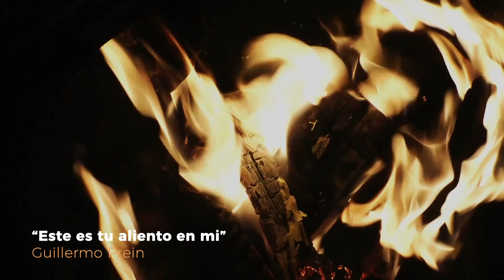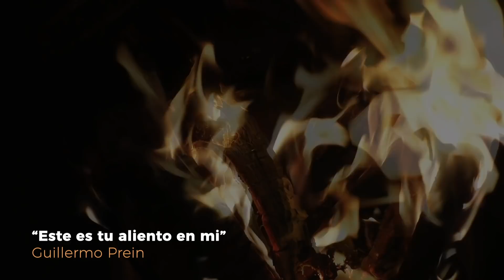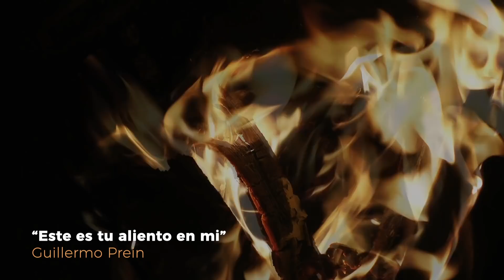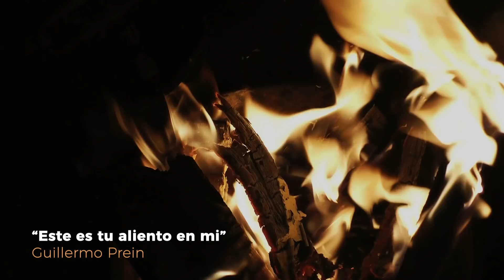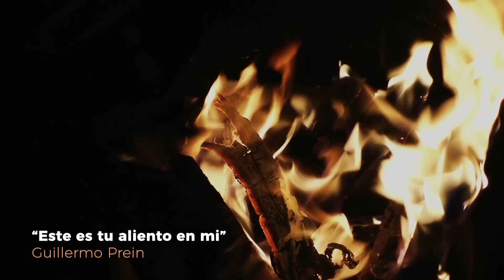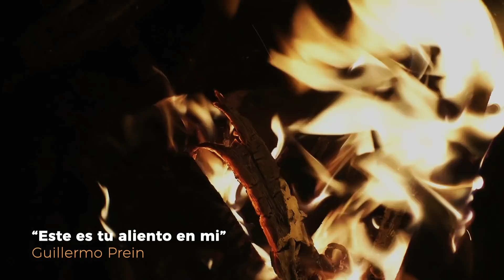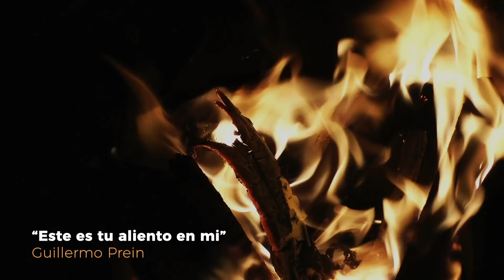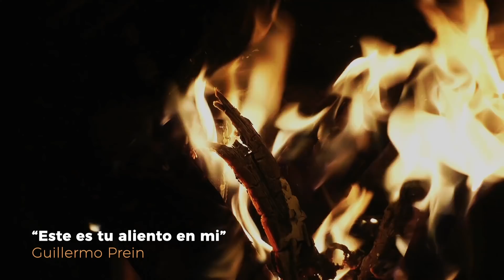La Llama Encendida | Juan 15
Uno de los símbolos que representan al Espíritu Santo es el fuego. Por lo tanto debemos mantener esa llama ardiendo en nuestro interior para no dejar que nuestro espíritu se enfríe o se apague.
Estar pegado a su corazón nos hace conocer sus bondades, nos llena de paz y nos impulsa a cumplir su voluntad: "...que todos se salven, que ninguno se pierda".

La tarea del CCNV y ACM (Acción Comunitaria) no se detiene, seguimos asistiendo y estando al lado de los que más necesitan,  por eso, si estas necesitando ayuda o conoces a alguien que necesite, escribinos.
También si quieres ofrendar y dar tus diezmos te dejamos los datos de transferencia y el mail de mercado pago. Al final del video también está el código QR de las plataformas MercadoPago, MercadoLibre.

BBVA. Frances
Cuenta corriente en pesos: Alias: CCNV328 | Alias: CCNV508
Cuenta corriente en dólares: Alias: CCNV923

Banco Credicoop
Cuenta corriente en pesos: Alias: CCNV856

Rappi Pago, Pago Fácil, Cobro Express
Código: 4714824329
Fundación Centro Cristiano Nueva Vida

Línea de consultas: (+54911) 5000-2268 (CCNV)